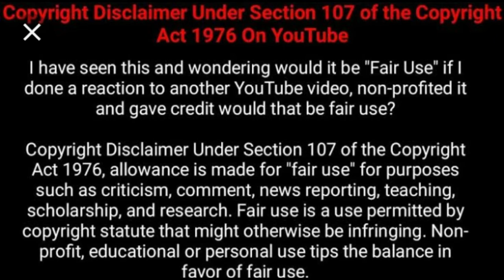Baby Cele's traditional wedding pictures